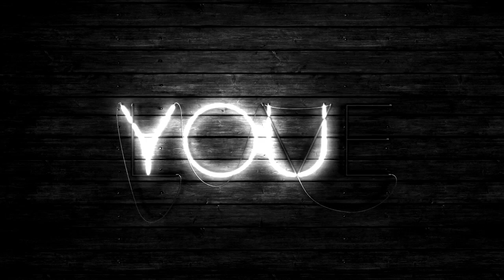VOL.32_JODIDOS PERO CONTENTOS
Table of Contents:
00:00 Jodidos pero Contentos
07:22 Love to You
13:15 MoriMundo
18:09 Rékiem
24:15 Sin Rencor